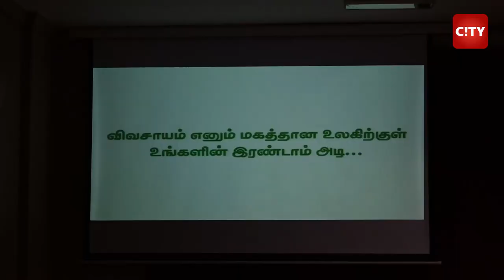Are you an aspiring urban farmer? Register now for 'Uzhave Thalai 2.0'